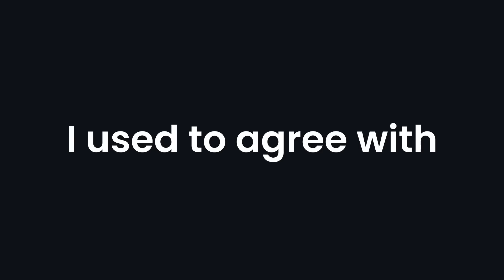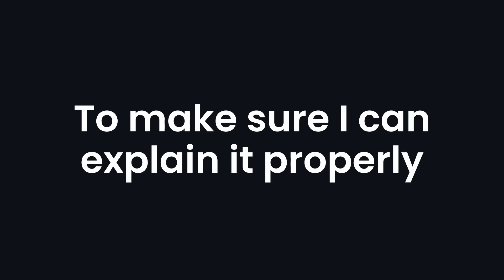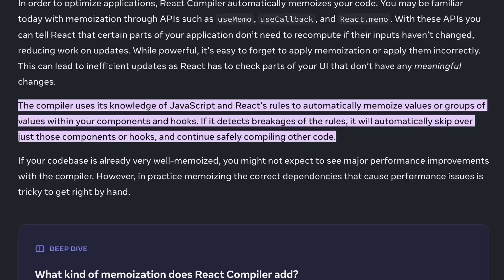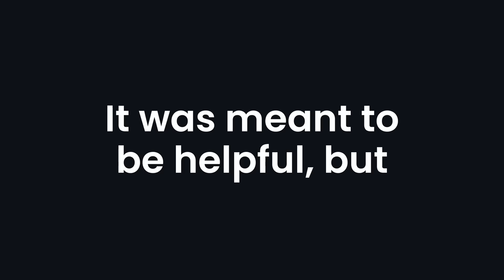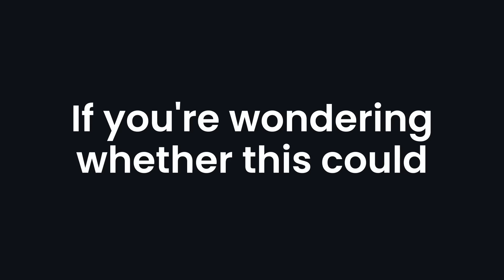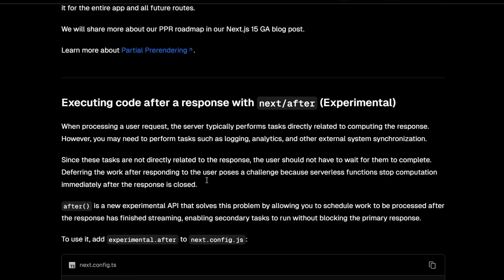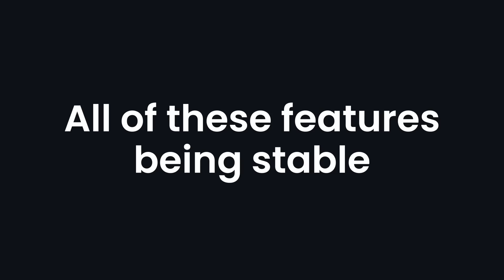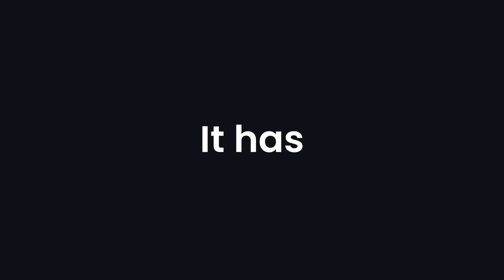Next js 15 is Here… New Changes Again?!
Next.js 15 and React 19 are just around the corner. Learn about everything they bring to the table.

Time Stamps 👇
00:00 — Overview
01:12 — Feature 1
01:55 — Feature 2
02:59 — Feature 3
03:52 — Feature 4
05:21 — Feature 5
06:38 — Feature 6
07:20 — Feature 7
07:34 — Feature 8